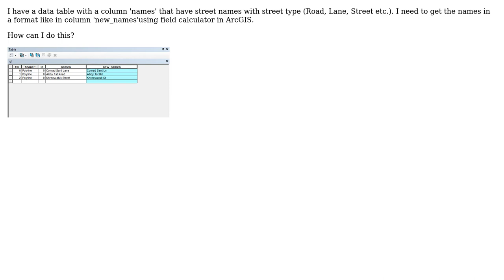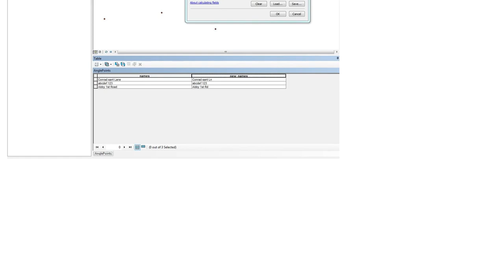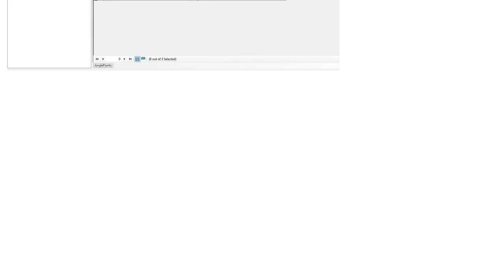GIS: Converting full road names to abbreviation using ArcGIS field calculator? (3 Solutions!!)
GIS: Converting full road names to abbreviation using ArcGIS field calculator?

With thanks & praise to God, and with thanks to the many people who have made this project possible! | Content (except music & images) licensed under CC BY-SA | Music | Images & others | With thanks to user Roman Perkhaliuk user RistoYlem user PolyGeo user BERA and the Stack Exchange Network Trademarks are property of their respective owners. You are responsible for your own actions.